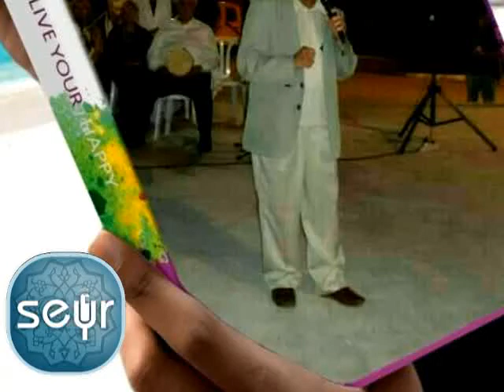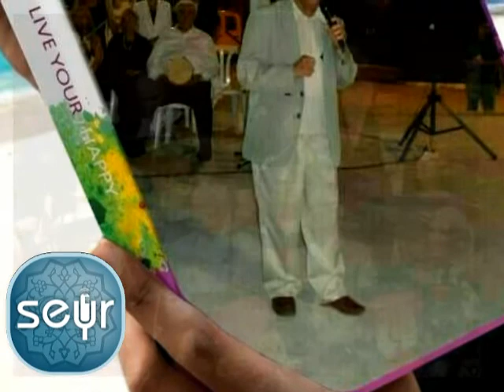"TÜRK MUSİKİSİNDE DİNİ ESERLER"- "TEVFİK TURAN ATASEVER"-10 MAYIS 2021 PAZARTESİ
"TÜRK MUSİKİSİNDE DİNİ ESERLER"- "TEVFİK TURAN ATASEVER"-10 MAYIS 2021 Pazartesi...Mehmet Dura
11:30
22:00-(Tekrarı)
-"BİN AYA BEDEL"
-"DUA"
-"NE GÜZEL"
-"O'NA YÖNEL"
-"YARABBİ"